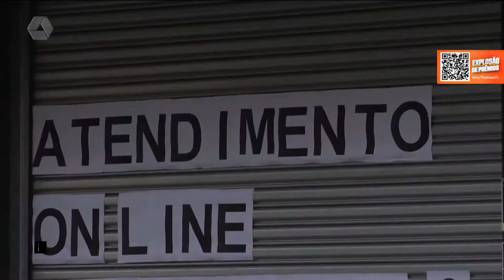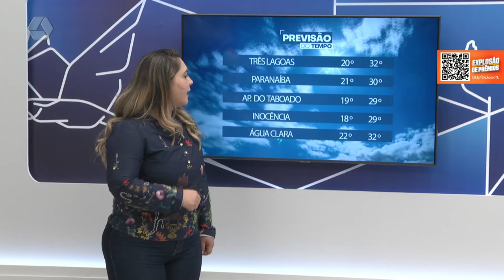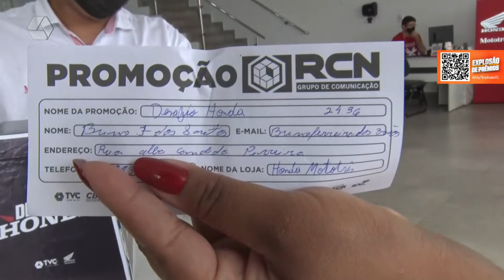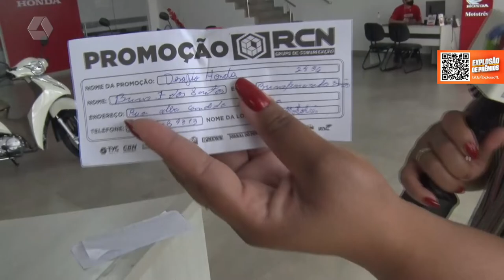TVC Agora 07 - 01 - 2022